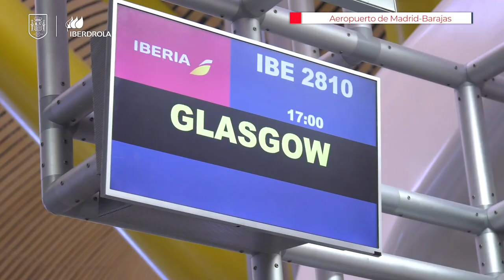Así ha sido la llegada de la Selección femenina a Glasgow